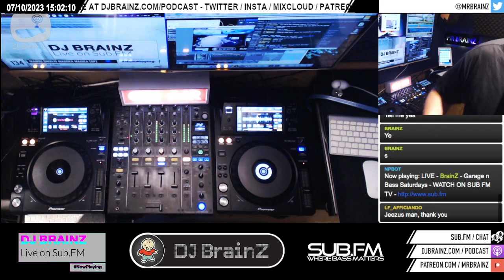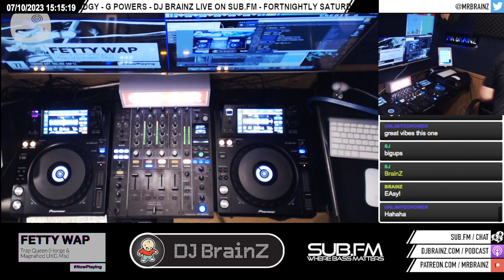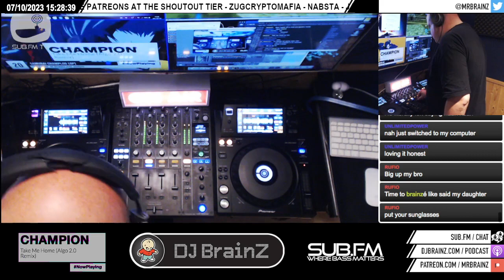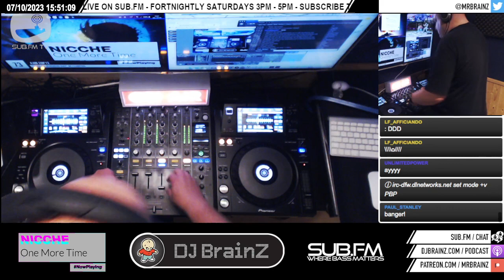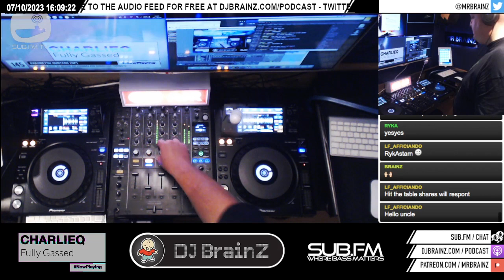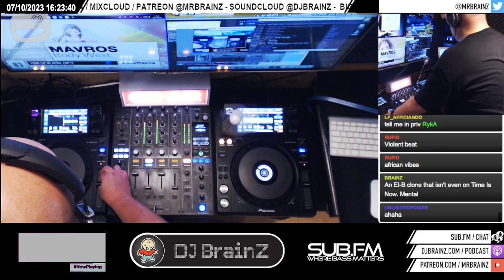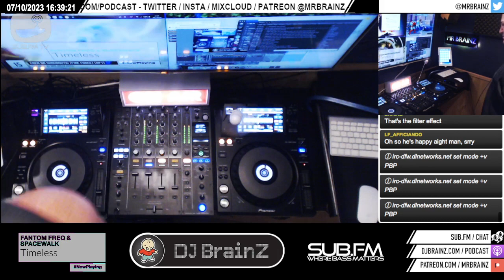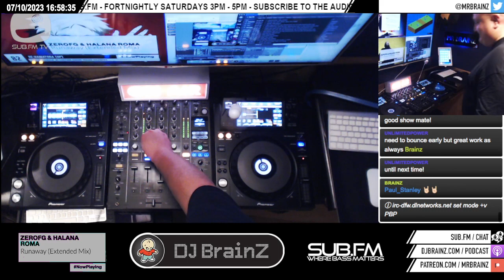Brainz - 07 Oct 2023